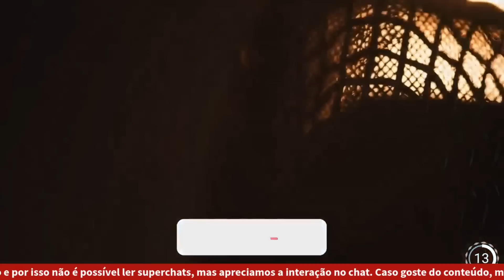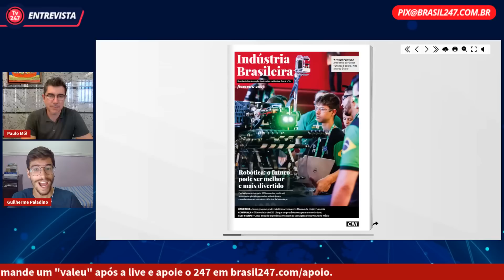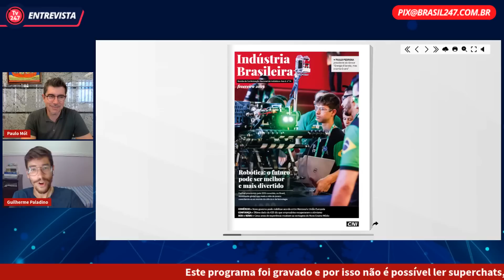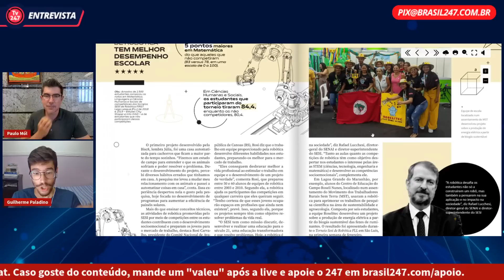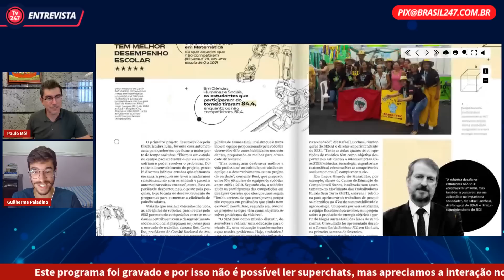Diálogos com a Indústria - A robótica e as inovações na educação brasileira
Guilherme Paladino entrevista o Diretor de Operações no Serviço Social da Indústria/SESI, Paulo Mól, para a série Diálogos com a Indústria, da TV 247.

Confira aqui o link da revista Indústria Brasileira (fev/2023) mencionada no vídeo